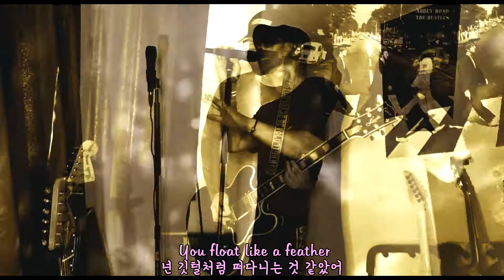Creep / Radiohead Cover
Gears :
Fender Johnny Marr Jaguar
Gibson Lucille